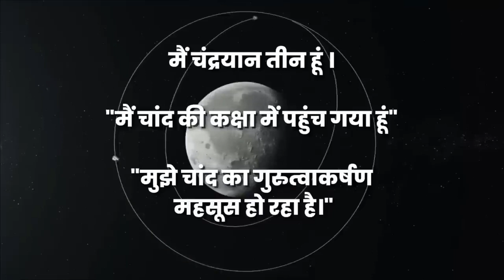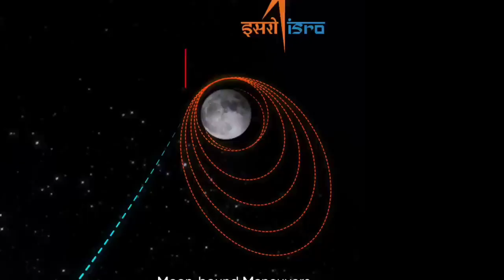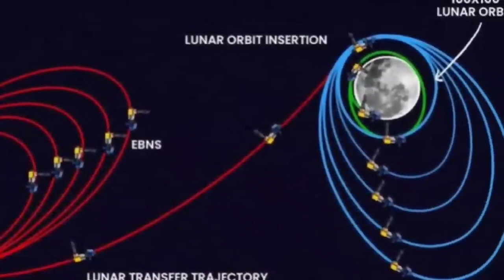चंद्रयान 3 से पहले उतरने जा रहा रूस का लूना 25 | chandryan 3 new update | isro new update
चंद्रयान 3 को मिले एलियन || mishan chandrayan 3 || chandryan 3 new update || isro new update ||

चंद्रयान 3 ताजा अपडेट | chandrayan 3 latest update | isro update |  isro news | chandrayan 3 live

exam247

🇮🇳 एक दिन छिप जायेगा चंदा मामा.

1. luna 25 live tracking

2. chandrayan 3 live

3. chandrayan 3 photos

4. chandrayan 3 latest news

5. isro offical

6. chandrayan 1 live

7. chandrayan 2 live

8. chandrayan 1 ka kya hua

9. chandrayan 3 vs antriksh

10 . chandrayan 3 vs luna 25

11. chandrayan 3 big update

12. chandryan 3 budget

13. chandrayan 3 find chandryan 2

14 . chandrayan 3 found aliyans

15. chandryan 3 hand work

16. Chandrayan 3 kaise bnaye

17. chandrayan 3 ki speed

18. chandrayan 3 ko chandrayan 2 mil gaya

19. chandrayan 3 landing on moon 🌙

20. chandrayan 3 live reaction

21. chandrayan 3 nasa

22. chandrayan 3 Pakistan news

23. chandrayan 3 poster

24. chandrayan 3 successful video

25. chandryan 3 vs luna 25

26. chandrayan aliens

27. chandrayan decoration

28. chandrayan kaise banaye

29. chandrayan 3 landing date

30. chandryan launch video

31. chandryan 3 penting

चंद्रयान 3 पहुँच गया चाँद के बिलकुल नजदीक ? Chandrayaan 3

chandrayaan-3 ने ली chandrayaan-2 की फ़ोटो ? |
chandrayaan-3 Live update ISRO News

chandrayaan-3 ने भेजी भयानक फोटो ।
chandrayaan-3 reached on moon |
 Chandrayaan live update ISRO News

LUNA-25 vs Chandrayaan-3 LIVE Update ||   कोन मारेगा चांद पे बाजी ||

chandrayaan-3 के लूना 25 से टकराने का खतरा | chandrayaan-3 reached on moon |

LUNA-25 vs Chandrayaan-3 LIVE Update ||
 कोन मारेगा चांद पे बाजी ||